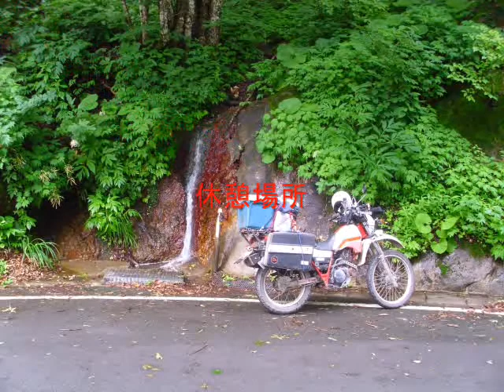Tohoku touring part33(Chapter of mountainous district) 東北ツーリング(白神山地編)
休憩場所から十二湖入口まで。
From the rest place to jyuniko lake entrance.